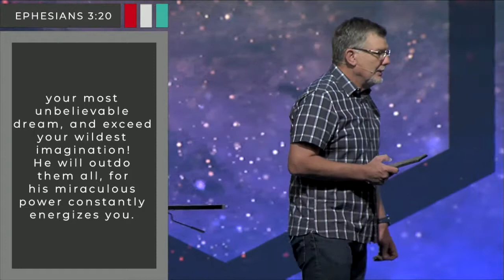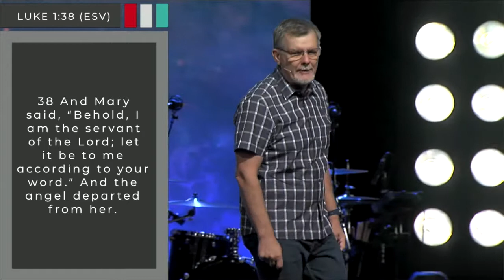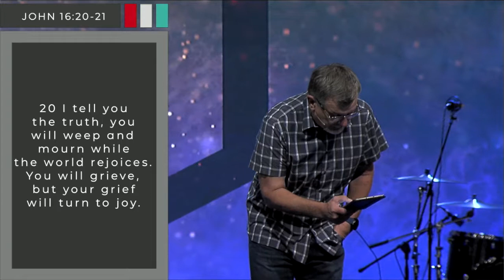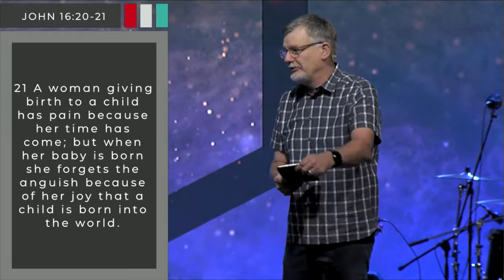Worth the Wait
June 23, 2019 Message by John Brady